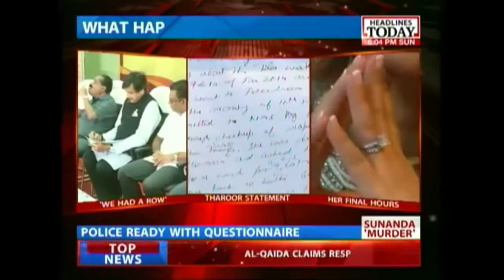Sunanda murder case: Tharoor tight-lipped to media questions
On his way to Delhi, Tharoor was asked questions by Headlines Today at Mumbai airport, to which he remained tight-lipped. He is likely to be questioned by the Delhi Police on his arrival with regard to the Sunanda Pushkar murder case.